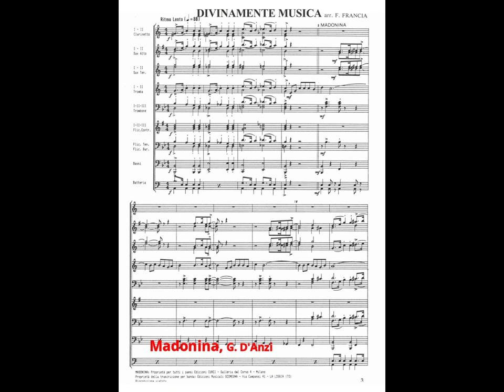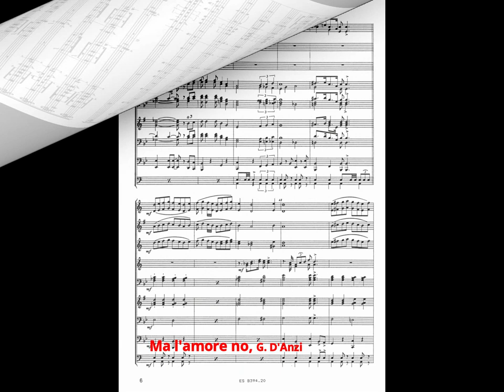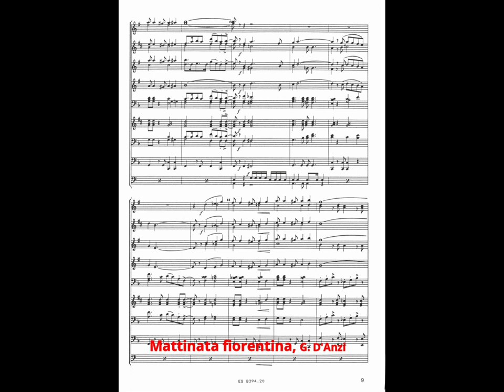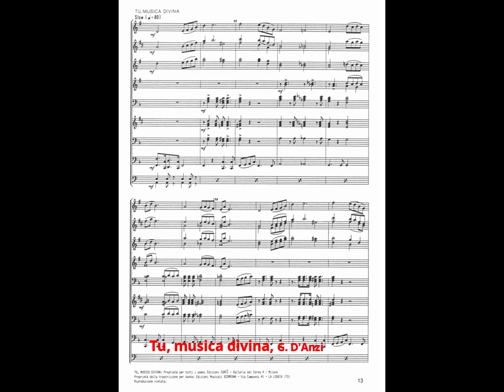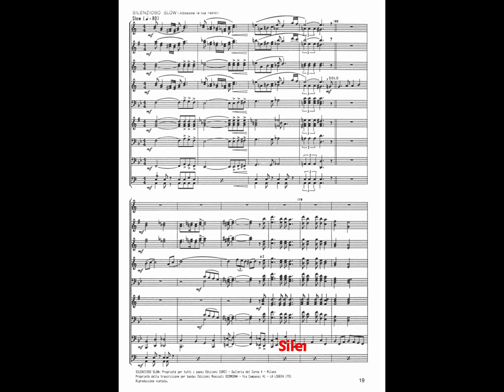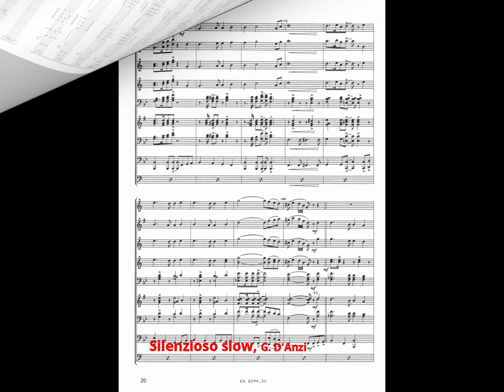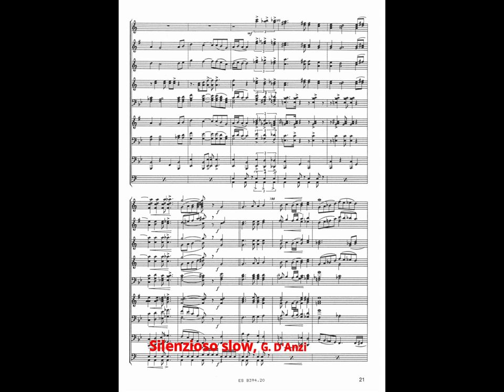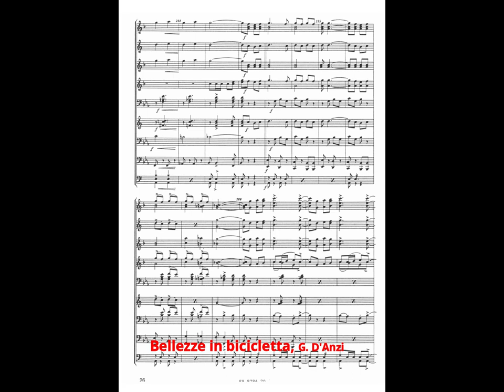DIVINAMENTE MUSICA - Giovanni D'Anzi, arr. Fernando Francia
Grade: 3
Concert Band
Performance: Orchestra di Fiati "Giovani Artisti Italiani"
Conductor: Renato Soglia

Contiene: Madonina, Ma l'amore no, Mattinata fiorentina, Tu musica divina, Ma le gambe, Silenzioso slow, Bellezze in bicicletta

Giovanni D'Anzi nasce nel 1906 a Milano, dimostrando fin da piccolo talento per la musica.
Restato orfano a 13 anni, inizia a lavorare come pianista accompagnando i film muti.
Nel 1926 incontra la soubrette Lydia Johnson, molto nota a quel tempo, diventando prima il suo pianista e poi il diretto dell'orchestra che l'accompagna in giro per il mondo.
Nel 1932 ritorna a Milano e viene scritturato dalle Edizioni Curci quale autore di canzoni.
Nel 1935 compone parole e musica di "O mia bela Madunina" che lo rende famoso.
Fra il 1930 e 1950, assieme al paroliere Alfredo Bracchi, scrive moltissime canzoni per la radio, il cinema e la rivista delle quali parecchie diventano grandi successi e nelle quali si sente l'influenza della grande musica americana dell'epoca.
Negli anni sessanta, Giovanni D'Anzi si trasferisce in Liguria dove decide di ritirarsi dall'attività musicale e di dedicarsi alla pittura.
Fernando Francia ha inserito, in questo favoloso medley, i più grandi successi del Maestro.